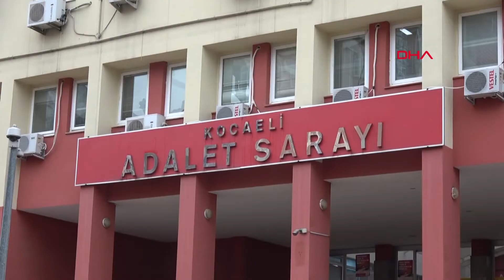Sırrı Süreyya Önder, cezaevine konuldu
İstanbul 26. Ağır Ceza Mahkemesi'nin 'Terör örgütü propagandası yapma' suçundan 3,5 yıl hapis cezasına çarptırdığı HDP eski Milletvekili Sırrı Süreyya Önder, Kocaeli Adliyesi'ne geldi. İşlemlerinin ardından Önder, cezasını çekmek için Kocaeli F Tipi Cezaevi'ne konuldu.